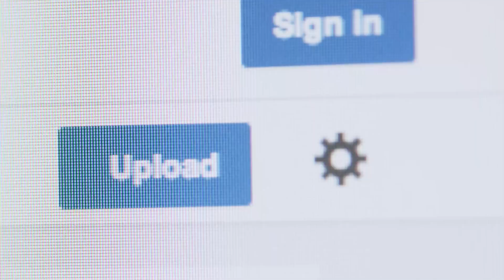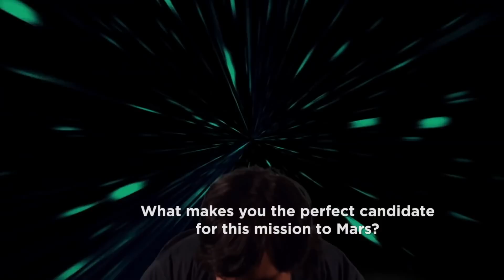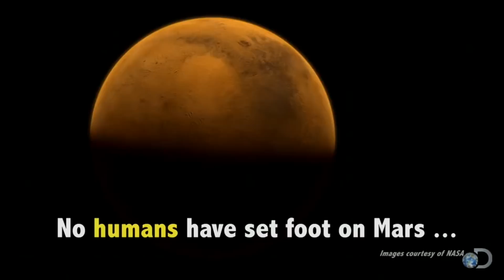Mission to Mars! | YouTube Nation | Saturday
Today, we take a closer look at why thousands of people have applied for a one-way ticket to Mars and what they can expect if they get there.

YouTube Nation
Watch YouTube's most shareable moments Monday -- Friday 6:00PM PT/ 9:00PM ET and Saturday 12:00PM PT / 3:00PM ET.